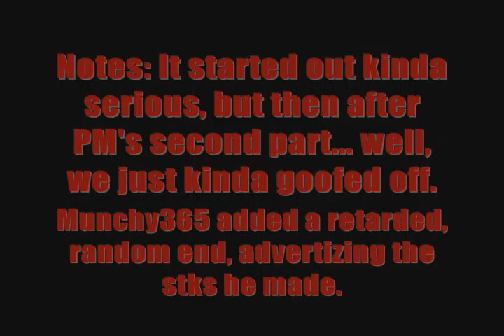Pivot Joint with pivotmaker3123123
Looped. =]

Read the notes at the end.